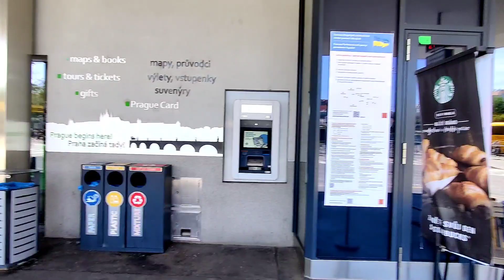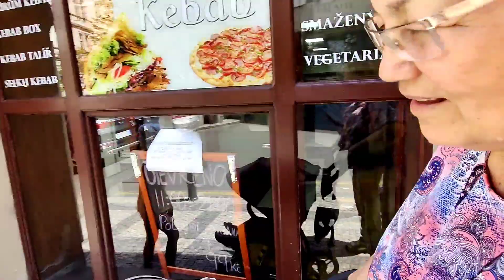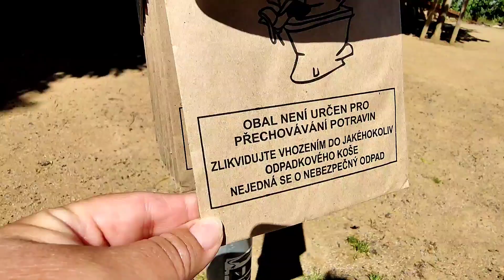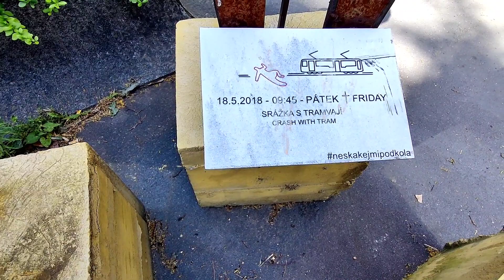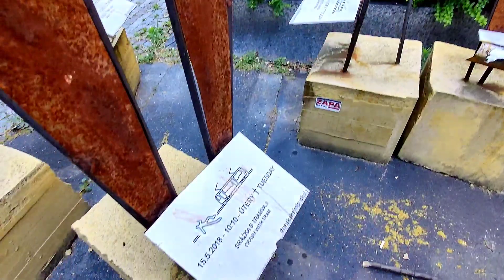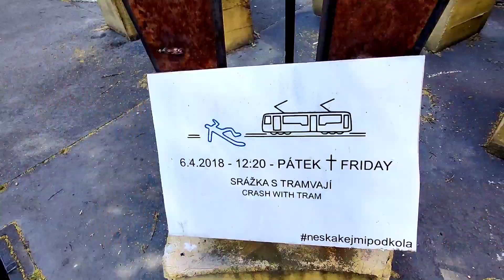Не смогли встретить Галю, как положено !